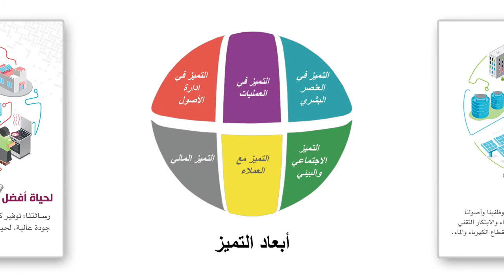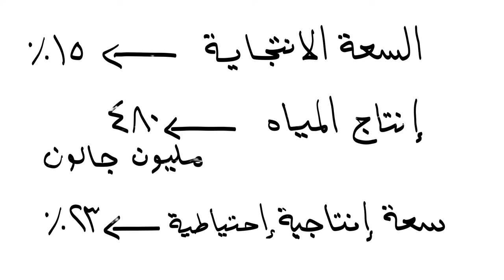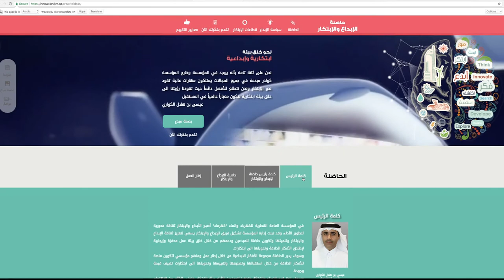Kahramaa Whiteboard Film | فلم كهرماء قطر على اللوح الأبيض